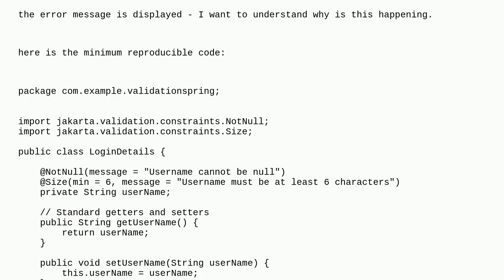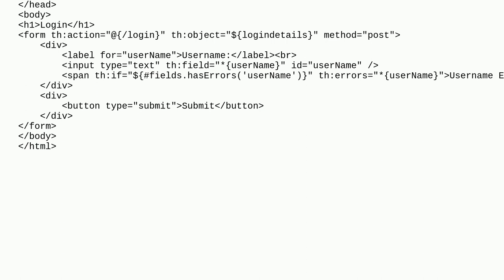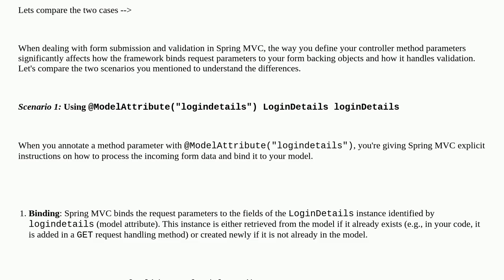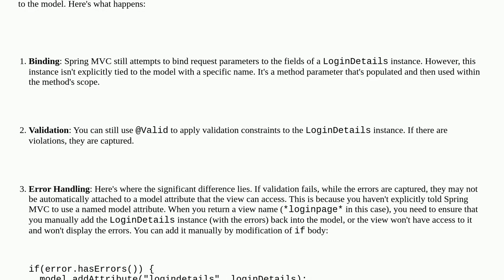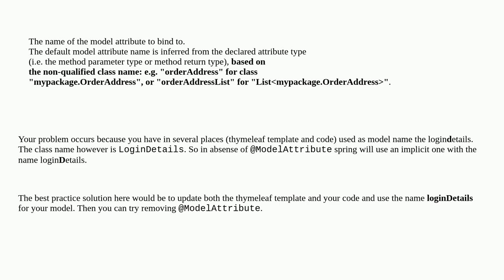Reason behind displaying/not displaying the spring validation message on the view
A special thanks goes out to the awesome community

  java spring-boot